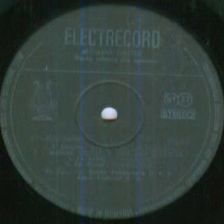Niculina Carstea si Dorin Teodorescu-Mia bella fiorentina (din opereta "Boccacio")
Muzica(Music): Franz von Suppe
Orchestra Filarmonicii din Ploiesti dirijata de(Oradea Philharmonic Orchestra conducted by): Carol Litvin
ST-ECE 03598 "Duete celebre din operete-Famous Operetta Duets"